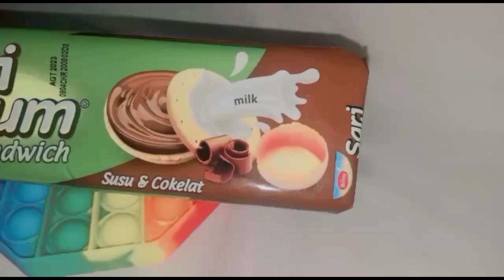Tugas iklan kelas 8 iklan Roma sari gandum ( Dyah ayu dan Khira )